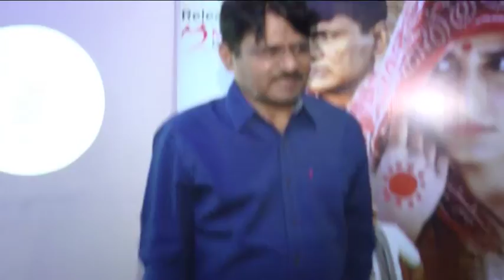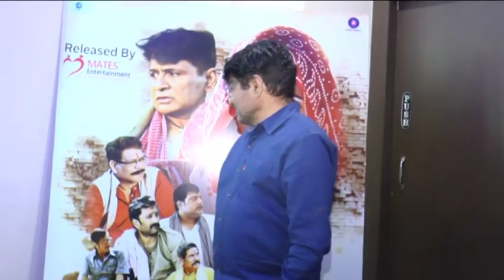SPECIAL SCREENING OF MOVIE BHORI||Btown News